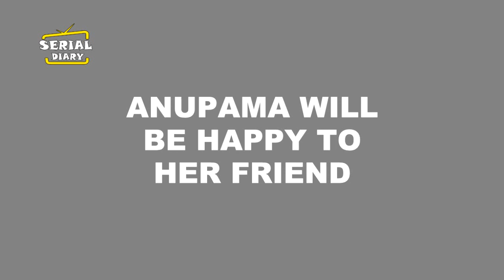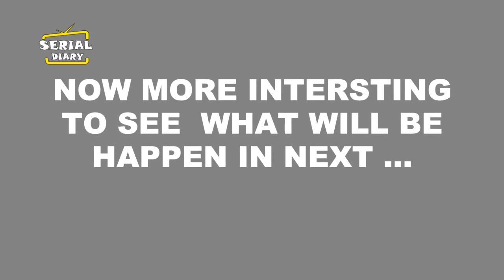ANUAPAMA|| ANUPAMA के पहले प्यार की होगी धमाकेदार ENTRY , RAAM KAPOOR निभाएगें ये किरदार